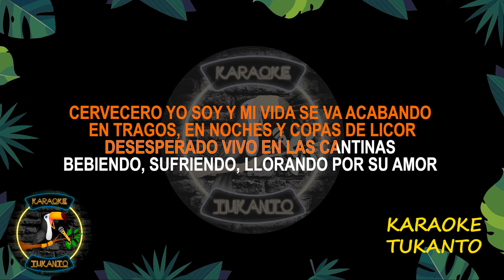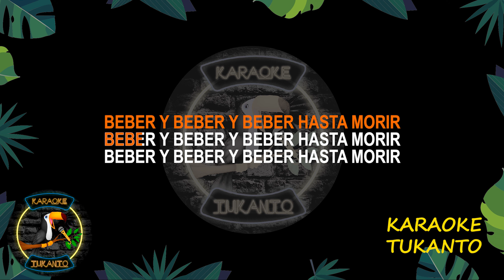CERVECERO ARMONIA 10 KARAOKE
@karaoketukanto delivery somos Tukanto, el tukan que te hará cantar.